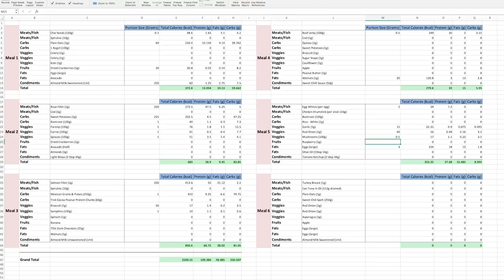Stop Eating The Same Thing Every Day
Eating the same foods every day could be doing you more harm then good...